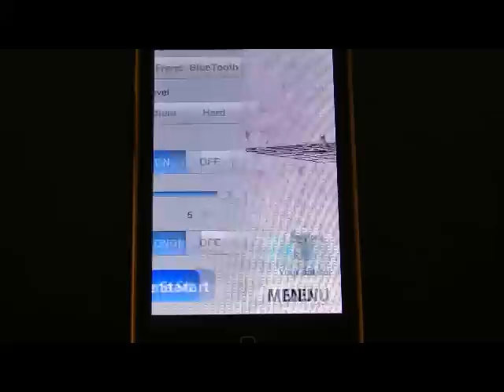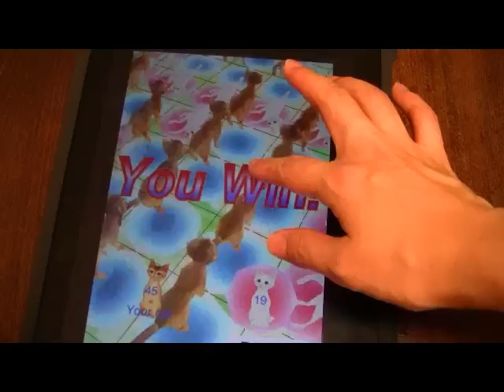!Gatos en movimiento en 3D para el juego del reversi!－Videos del gato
Los gatos actuan sobre el tablero del reversi con movimientos en 3D.
Los lindos gatos corren, lloran, saltan, se sientan y bostezan mientras tiene lugar el juego.

En esta aplicacion se pone un enfasis especial en la suavidad de los efectos acusticos, de los sonidos de fondo y de los tonos del color empleados.
Cuando juegues solo, con tus amigos, con tu pareja o con ninos estaras tan bien acompanado con estos divertidos gatos que no te importara mucho si pierdes pues te proporcionaran momentos muy agradables.

・ Puedes elegir los gatos que mas te gusten (de entre 14 tipos diferentes).
・ Puedes acercar o alejar a los gatos del tablero a tu gusto.
・ Puedes ajustar el angulo del tablero girandolo a tu gusto.
・ Puedes seleccionar un nivel de entre tres diferentes niveles si vas a jugar contra el CPU.
・ Puedes jugar con un amigo.
・ Puedes jugar con dos unidades de iPhone o de iPodtouch mediante el bluetooth (red inalambrica)

*En esta aplicacion aparecen muchos gatos por lo que te recomendamos usar un modelo de iPhone y iPodtouch posterior a 3G. En especial si se utiliza un iPhone o iPodtouch de primera generacion cuando el juego avanza, se incrementa el numero de felinos por lo que se puede ralentizar su movimiento. (Seguro que te entra sueno...)